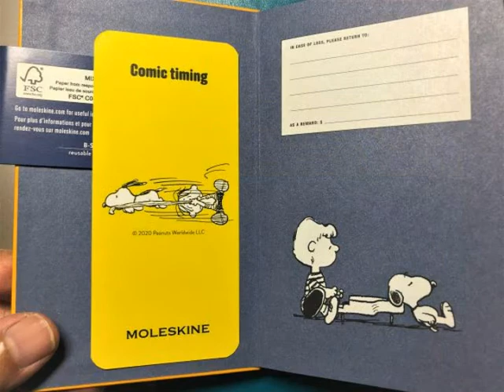土曜日の朝は、ぶらんぶるべりぃのパン屋さんをお迎えする大声から。寒い廊下で、スリッパ「持ってきて」。来年のモレスキンは、ピーナッツ。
土曜の朝なので、ライナスはぶらんぶるべりぃのパン屋さんが訪問販売に来るのをそわそわと待っていました。ドアチャイムがピ～ンポ～んと鳴るとうるさいほどの大声で歓迎の声を出しました。
　私はその後すぐに仕事に出かけました。
　今日は、朝から時雨れていて、小雨・ミゾレ・小雪という一日でした。
　夕方の散歩は小兄と行きました。
　夕食後の、寒い廊下でスリッパ「持ってきて」をしました。動画はタップリあります。
　今年もあとわずかです。今年はモレスキンは、ピーナッツ版が入手できませんでした。ポケット版は、シールを貼った物を使いました。ラージ版は、星の王子様版を使いました。来年版は、どちらもピーナッツ版です。ポケット版は、シュローダーとライナス。そして、ラージ版はライナスとスヌーピーが入手できました。